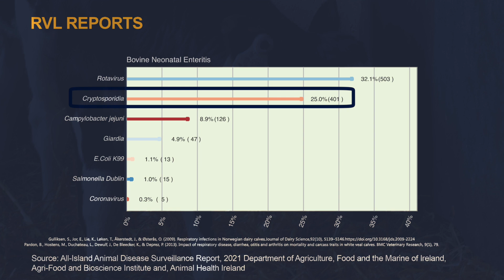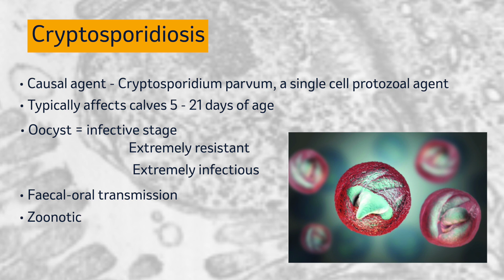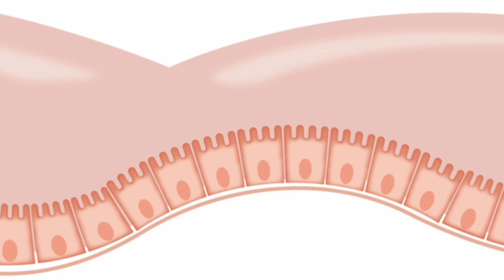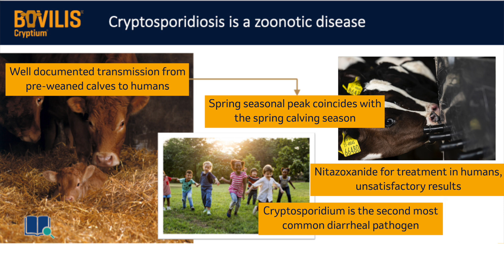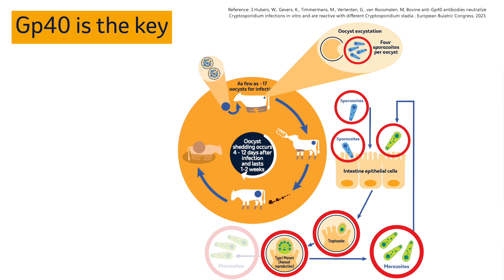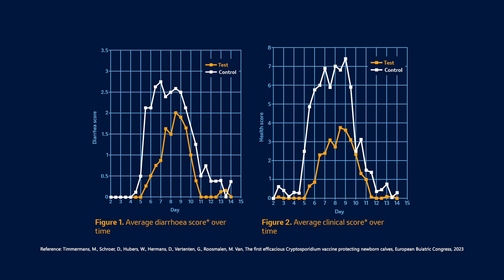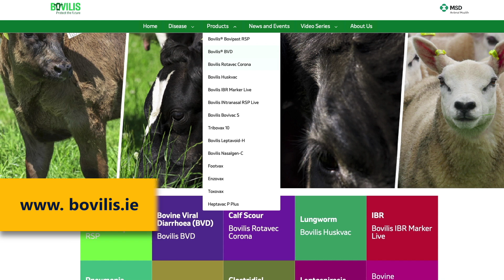Bovilis Cryptium and Cryptosporidiosis Vet Tech Talk